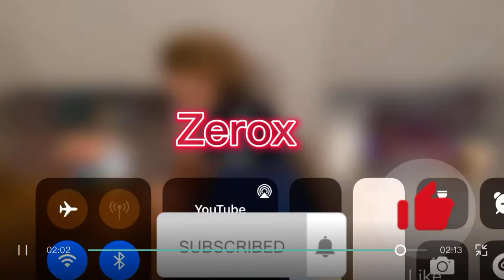Tos tes tas Kenny musique